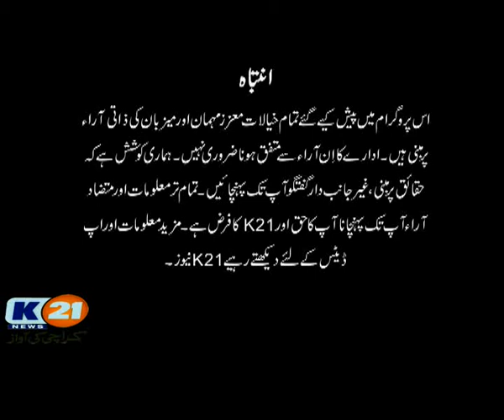K21 News | Newsline with Rida Saifee | 29-Dec-2020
29-Dec-2020
Tuesday
Guests
Ms. Maiza Hameed, MNA, (PML-N)
Senator Mr. Zeeshan Khanzada (PTI)
Mr. Taimur Talpur, MPA (PPP-P)

A News channel which enriches our people with genuine news, shows, programs and at the same time entertain them
with engaging content. The following shows are aired: Karachi Today, Chef K21, Good Morning Karachi, News Line
with Rida Saifee, Inside Pakistan with Muhammad Zafeer, Karachi Ki Awaz, Health K21, Bakhabar Karachi.